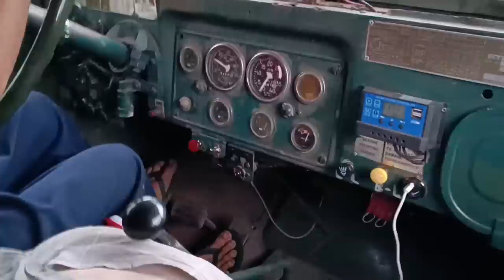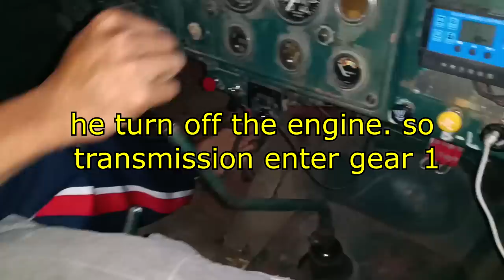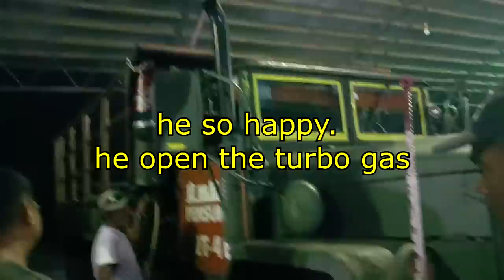RIO TRUCK 6x6 m35a2 USA TRUCK kahit may bagyo kaya pa maka-alis.. filipino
supporting the channel po. sub. the channel. pag supporta rin sa pag enroll ku sa ngayon taon. mag tratrabaho ako bilang co-drive and management the plantation. i will try my best entertaining the viewer and satisfied. sorry kung may na offended ako mga  viewer... but enjoy the videos. :) thank you

last year videos
On the height of covid 19 crisis, we are busy in harvesting cane here in Pili, Camarines Sur Bicol region. Milling season starts Jan. till June every year.
 Sugar planters encounter problems during this period on previous years, but luckily this year we benifit from the covid 19 lockdown. We have many workers

USA
PHILIPPINES
TRUCK
6x6
SUGAR CANE
2022
ahri tv
AHRI TV
bicol
camarines sur
persumil
reo
reo truck
farm
pili
tigaon
iriga
pili
camarines sur
sugar cane